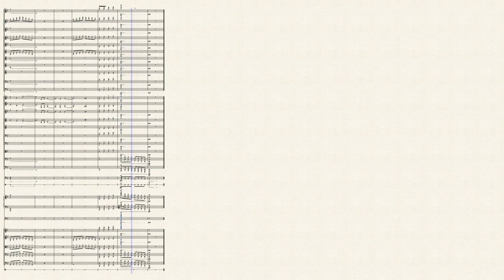Game OST - Desert Boss Theme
I've been wandering for days. I see the end but the god of the desert itself lies in my path; I don't know if I'll survive.

Actual description: This is a week past due and I'm really sorry... I was stuck in limbo with ideas for this thing so I haven't been able to post it. SOMEHOW we are still on schedule for releases but I'm gonna have to go a little bit faster so I can dish all this out in time. I hope you enjoy and also yes that part at the ending is HEAVILY inspired by Shotstakowitch 7. Honestly its borderline stealing but... yeah. I hope you all enjoy...